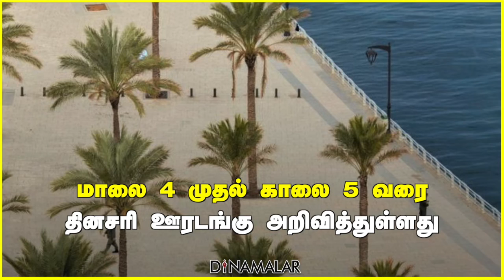குவைத்தில் பாதி ஊரடங்கு|HALF KUWAIT IN CURFEW |DMR SHORTS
மாலை 4 முதல் காலை 5 வரை
தினசரி ஊரடங்கு அறிவித்துள்ளது

குவைத் அரசாங்கம்.

அந்த நேரத்தில் வெளியே வந்தால்
உடனே போலீஸ் பிடித்து செல்லும்.

3 வருடம் ஜெயில் தண்டனை
அல்லது 10,000 தினார் அபராதம்.

இந்திய மதிப்பில் 25 லட்ச ரூபாய்.

அங்கே 178 பேர் பாசிடிவ் என்றாலும்